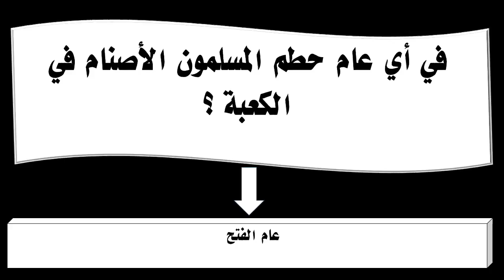في أي عام حطم المسلمون الأصنام في الكعبة ؟